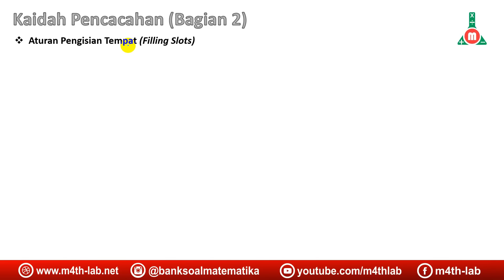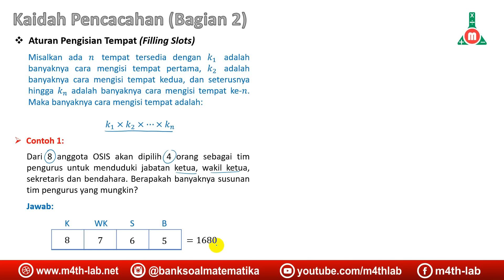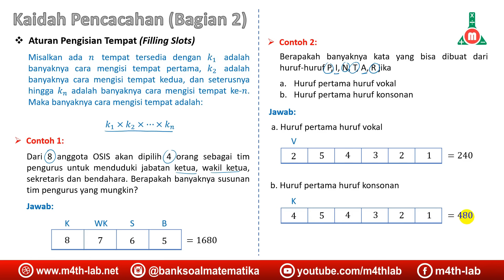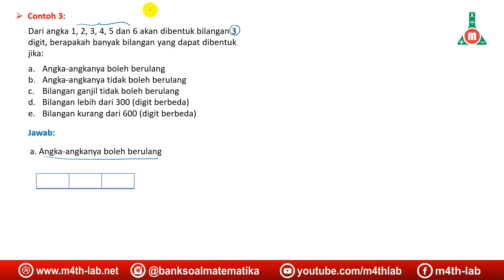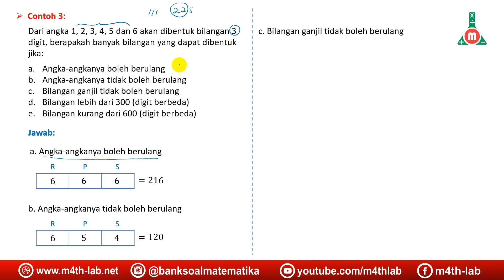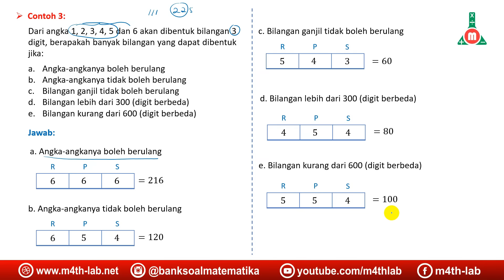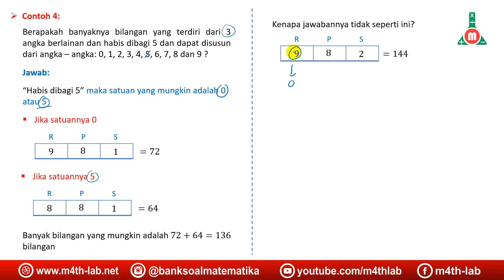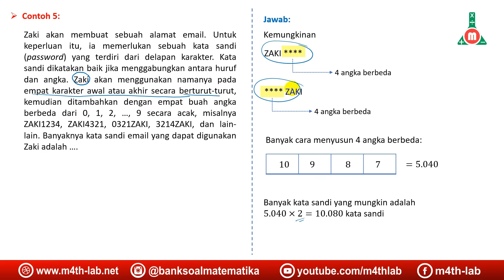Kaidah Pencacahan 2 - Aturan Pengisian Tempat (Filling Slots) Matematika Wajib Kelas 12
Pada video ini kita belajar kaidah pencacahan yang merupakan materi prasyarat yang wajib dikuasai sebelum belajar materi peluang. Pada video bagian 2 ini kita belajar konsep aturan pengisian tempat atau Filling Slots